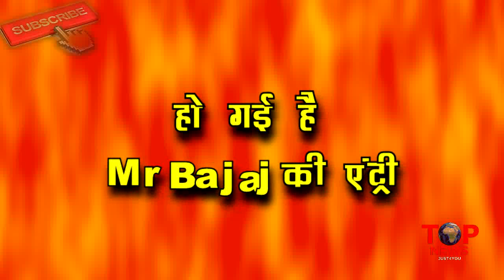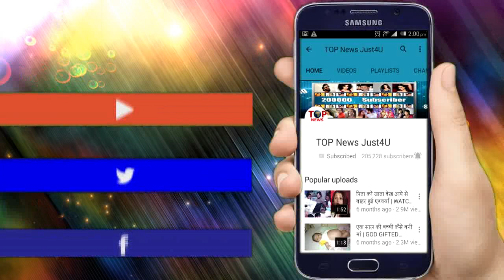KASAUTI 2: Mahaepisode में होगी Mr Bajaj की एंट्री, देखने को मिलेगा सबसे बड़ा ड्रामा